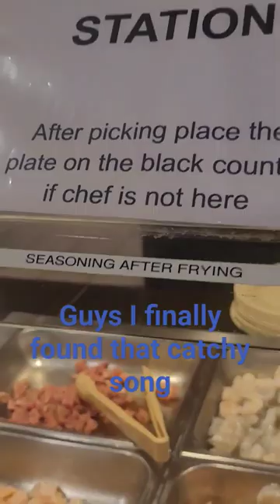I FOUNS IT